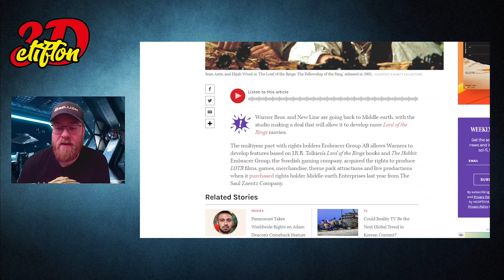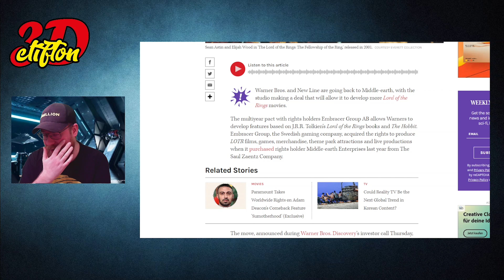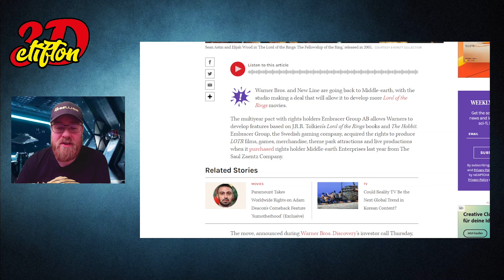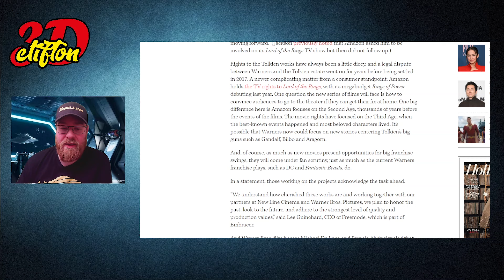New ‘Lord of the Rings’ Movies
I saw this article and want to know what you think about it!